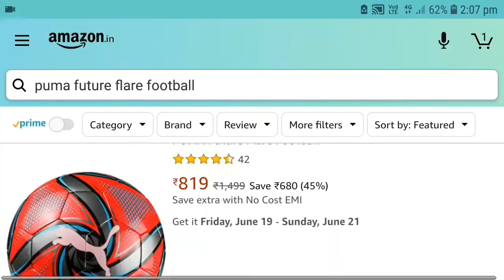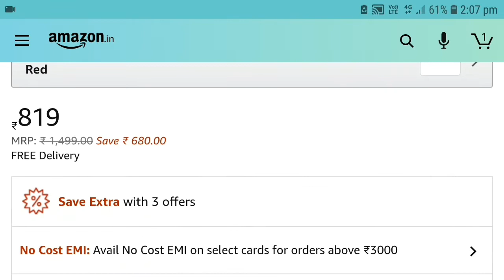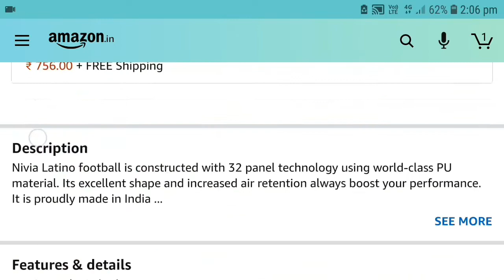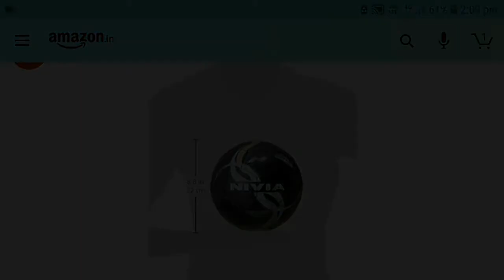Best footballs under 1000 rupees in India|Nihsport|Malayalam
best footballs
cheap footballs

Best football shoes under ₹1000
Nivia storm
Nivia ashtang
Nivia ditmar 2.0
Nivia dominator
Nivia pro carbonite
Vector x velocity

Footballs;

-Nivia Latino Football
-Puma future flare
-Nivia shining star
-Nivia street:
-Nivia classic